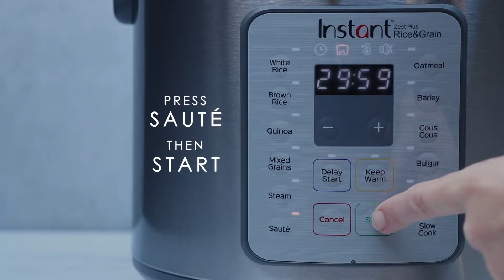Amazing kitchen & home gadgets// kitchen versatile//Appliances, amazon products.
Latest gadgets, Amazon kitchen product haul. ✓ Smart Appliances, Gadgets For Every Home. Chinese home gadgets tiktok. Versatile Utensils.

We Will share in this video Creative Ideas, Smart Small Gadgets, the Production Process You Must See, and how to make everything.

Creative Ideas That Are At Another Level, Secrets In The Profession, Smart gadgets - compact, Super strange - interesting...